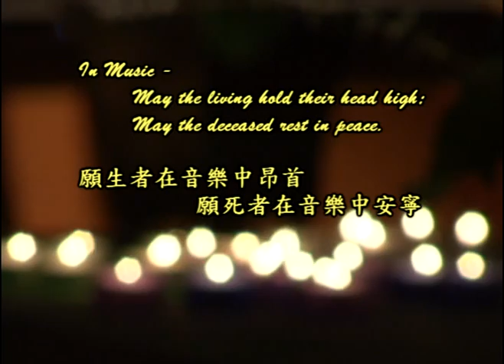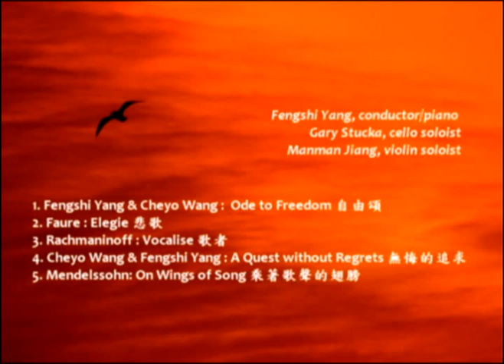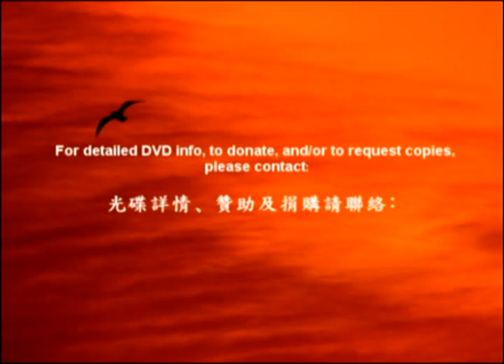Amazing Grace -- Dedicated to the June 4th Victims 奇異恩典-- 獻給"六四"受難者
1. In Remembrance --"Tiananmen June 4th", 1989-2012
Dedicated to the June 4th Victims -- Amazing Grace (for cello solo and chamber orchestra) Presented by East Meets West Music Arts, Dr. Fengshi Yang, Artistic Director/Conductor.

2. Forever in Remembrance --
Introduction to the "Ode to Freedom" Concert DVD

Dr. Fengshi Yang, artistic director and producer, introduces the "Ode to Freedom" concert DVD , the 20th Anniversary of  Tiananmen June 4th Memorail Concert presented by East Meets West Music Arts.

永誌不忘 -- 東西方音樂藝術團"自由頌""六四"二十週年紀念音樂會光碟介紹

謝謝您的觀看﹗謝謝您的支持﹗

願生者在音樂中昂首﹐
願死者在音樂中安寧。

光碟詳情﹐贊助及捐購﹐請聯絡﹕

Thank you for supporting our programs!

EMW Music Arts
Fengshi Yang 楊逢時